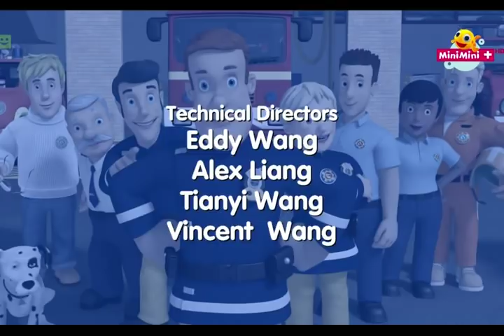Strażak Sam sezon 10 odc. 17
Lodowiskowa katastrofa